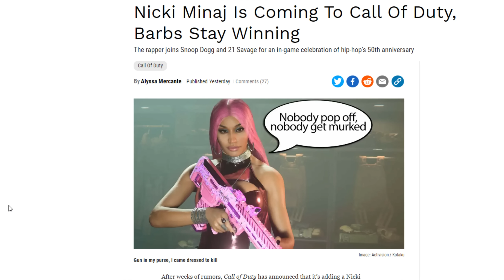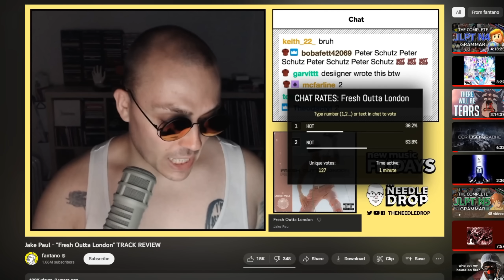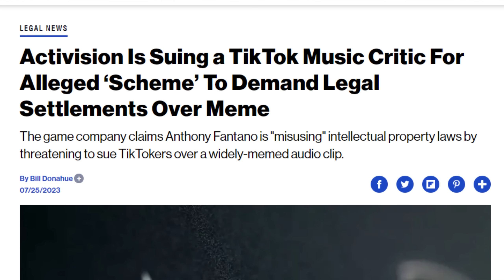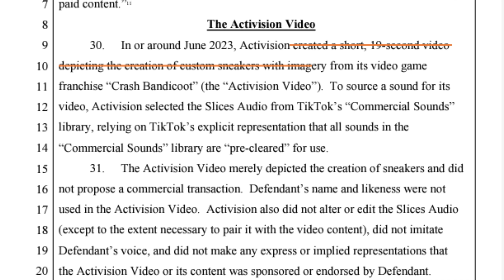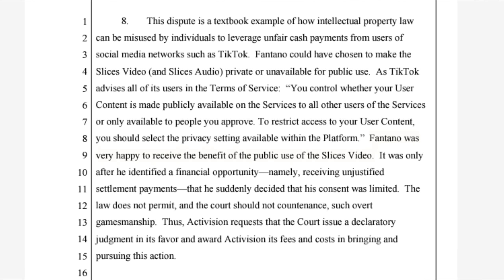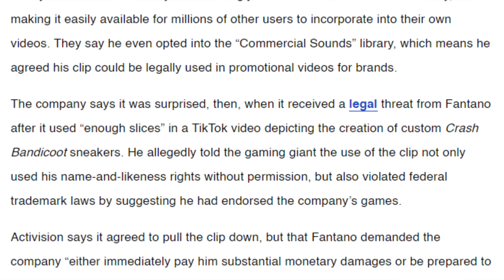Huge YouTuber Lawsuit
Damn boy

Main Channel:   @Pyrocynical
Podcast:  @TBHpodcast